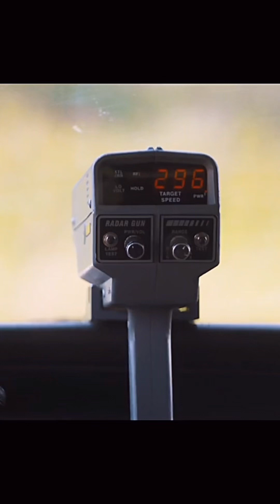Suzuki ohio ohio TikTok Compilation!!!